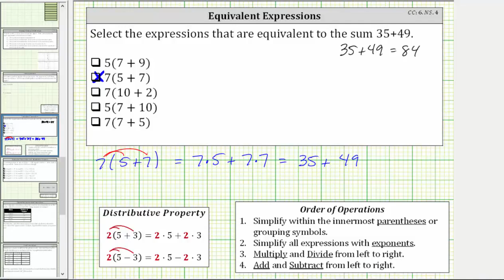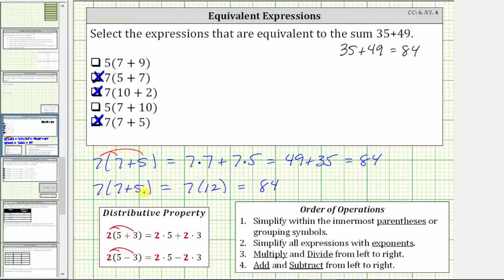Determinar expresiones equivalentes usando la propiedad distributiva y el orden de las operacion...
Este video muestra cómo usar la propiedad distributiva y el orden de las operaciones para determinar expresiones numéricas equivalentes.